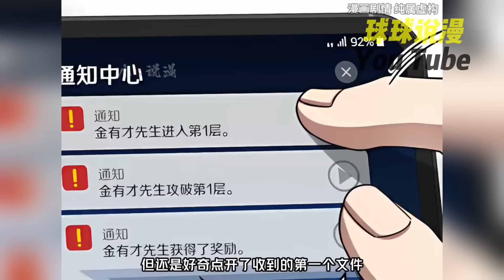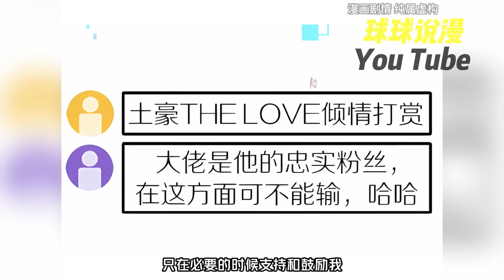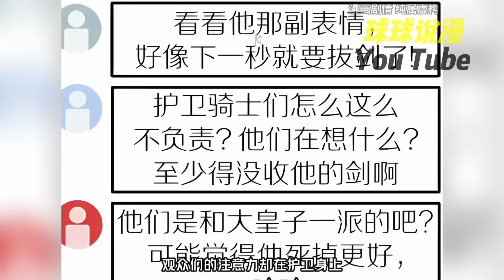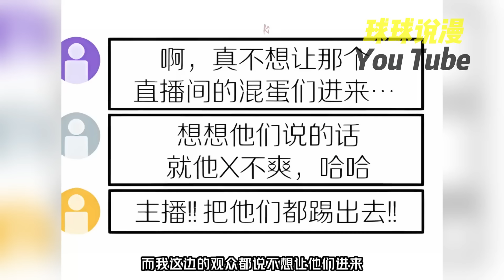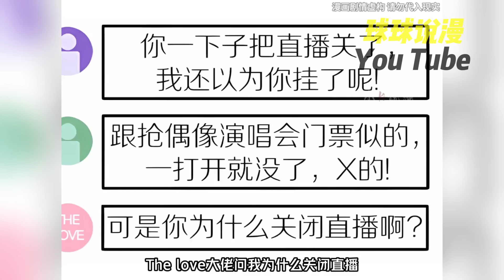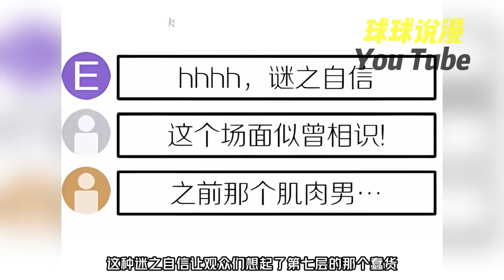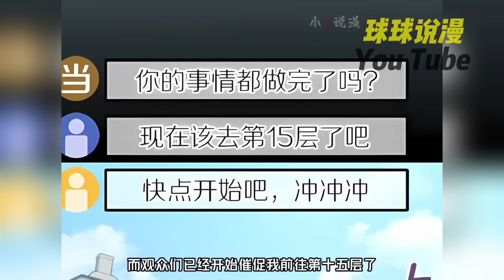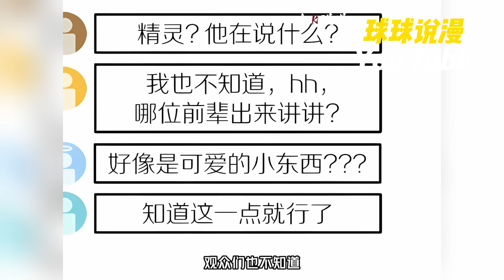💥最新韩漫《菜鸟手握通关秘诀》1~32合集 7年前，世界上突然冒出了隨機帶走人的塔。只要從塔平安歸來，成為覺醒者，要賺到大錢只是時間的問題！究竟是誰把影片傳到才樦手機的才樦能否順利登上塔呢？qqhm